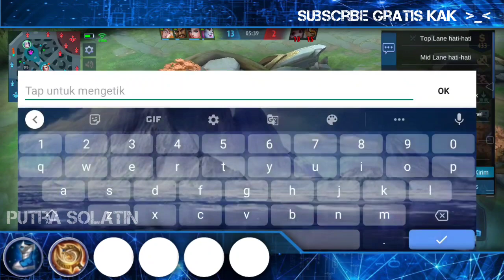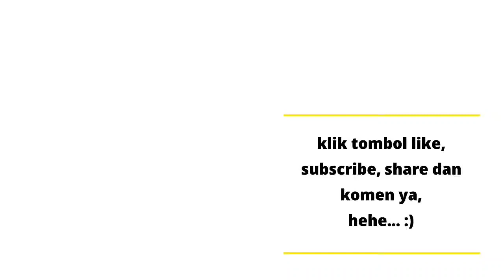Aurora Offliner | Cara Main Aurora Solo Lane | Top Global Aurora | Mobile Legends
Terima kasih sudah klik video ini kak.
Kali ini aku mau upload video gameplay Aurora.

Makasih banget buat kalian yang sudah support channel ini ^_^ .

Emblem: Custom Mage Emblem (Magic Worship).

Build: Demon Shoes, Clock Of Destiny, Lightning Truncheon, Holy Crystal, Divine Glaive dan Holy Crystal.

Battle Spell: Flameshoot.